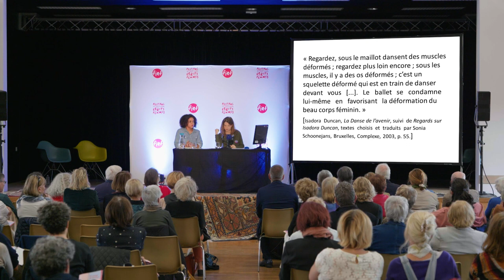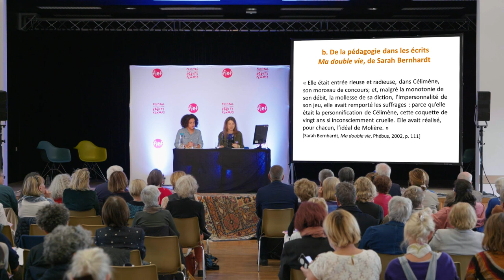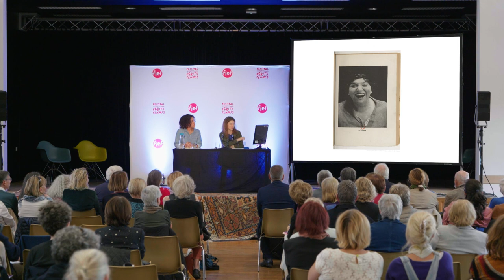Juliette Riedler, "Sarah Bernhardt, Yvette Guilbert, Isadora Dunacn : écritures du corps en scène"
Communication donnée lors de la 11e édition du Festival international des écrits de femmes "Colette, une femme parmi les autres" le 14 octobre 2023.